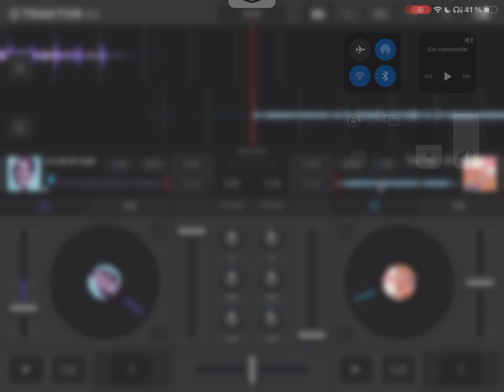GRACE JONES - La Vie En Rose (INFECTED MIX)